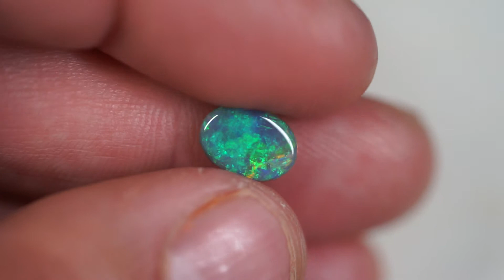Lightning Ridge Solid Black Opal ring Stone loose Gem 1.80 ct SBC030918